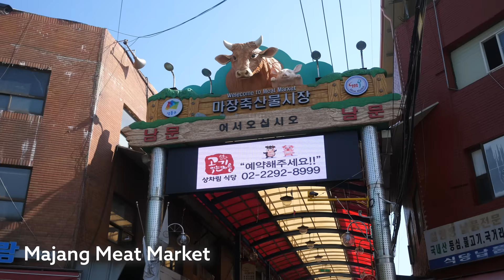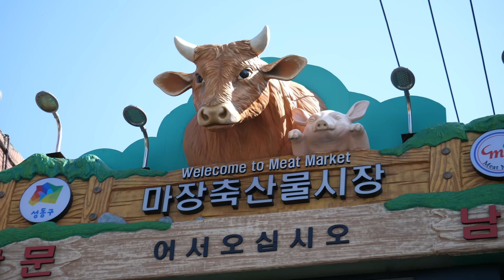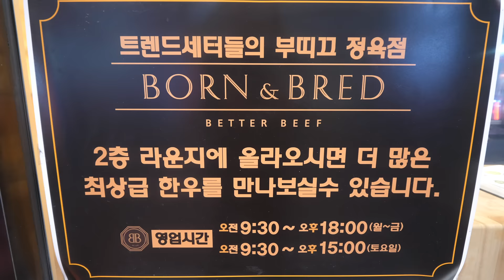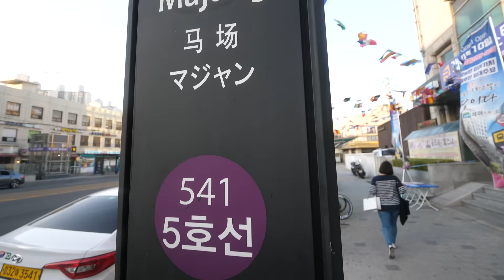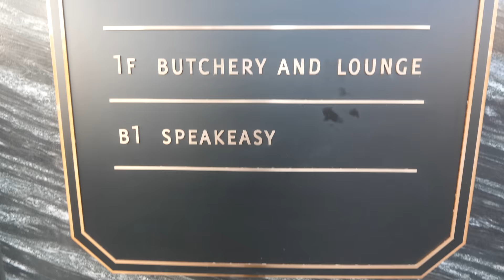King of KOREAN BBQ! Best HANWOO BEEF + ½ Cow Fresh Sashimi | Korean Food in Seoul!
KOREAN HANWOO BEEF - The King of all Korean Beef is from the Hanwoo cow, a cow native to Korea, and prized for its amazing meat. I had the special opportunity along with some friends to eat at Born & Bred, a butchery and restaurant that deals the best Hanwoo beef in Korea, and serves the best Korean beef in their elegant restaurant. It was a life-changing beef experience.

Thank you to Kevin Chan and Sanny for getting the reservation and organizing this trip.

Majang Meat Market - The biggest meat market in Seoul, and responsible for dealing most of the meat that’s consumed throughout Korea, is the Majang Meat Market. It’s a very cool market to visit when you’re in Seoul. I wasn’t interested in eating anything since I knew what was to come, but I did enjoy looking at the amazing met cabinets, and also checking out the original Born & Bred.

Hanwoo Beef Omakase at Born & Bred - Born & Bred, the newly opened restaurant is this massive, designer brand clothing looking, restaurant that serves the best quality Korean Hanwoo beef you can get in the entire world. They have a number of different floors offering different beef experiences, but the top is the basement speakeasy where the owner offers a omakase Korean food meal. Using only his selections of Hanwoo beef, he grills in front of you an amusement park of Korean beef.

The meal was phenomenal, and it was all you can eat Hanwoo beef, so there was no not leaving stuffed. What I loved is that we had many tastes of many sections of the cow, some just grilled straight, and others prepared the real Korean food way, with pickled kimchi and lettuce wraps, yet using the ultimate beef of all beef’s.

Born and Bred - 312,000 per person, 2,500,000 for entire room
Price - 312,500 KRW ($263.45) per person

• Main camera
• Main lens
• Microphone fur
• Mini tripod

(more countries and more flavors coming soon)